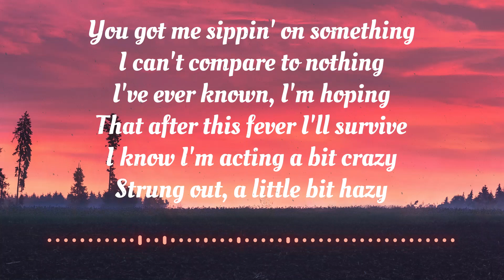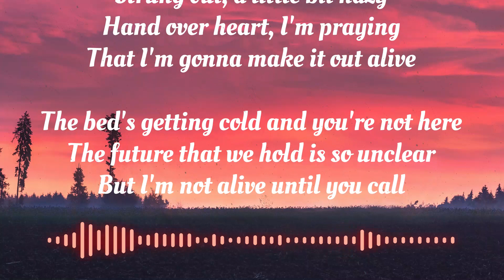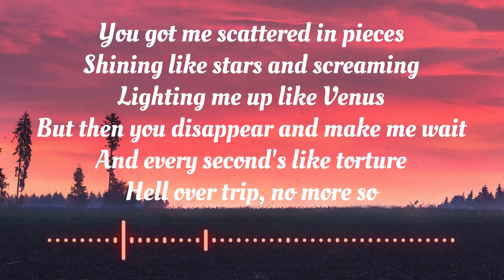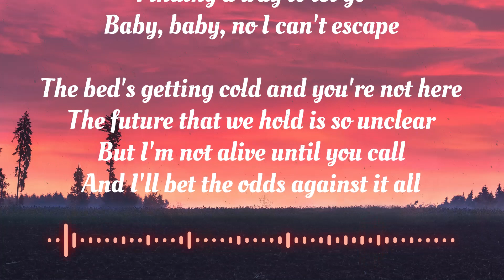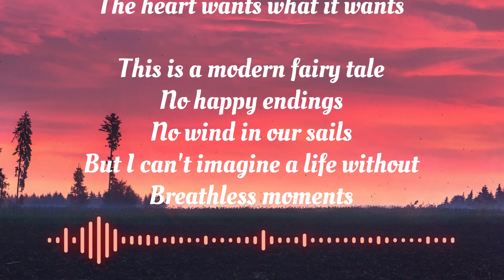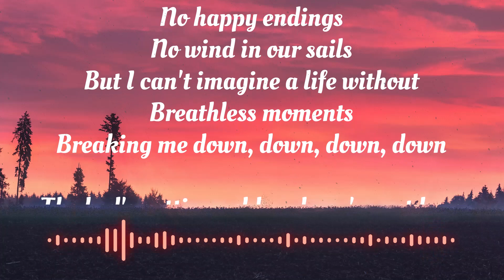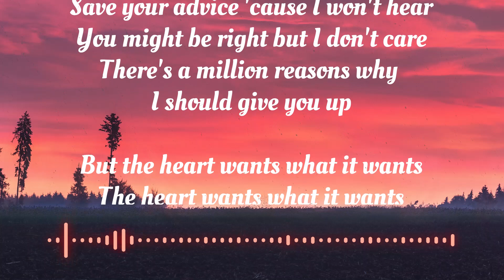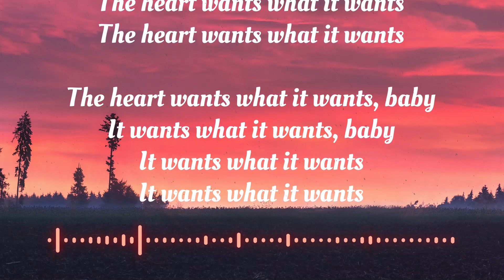Selena Gomez - The Heart Wants What It Wants (Lyrics Video)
🎵Little Music🎵